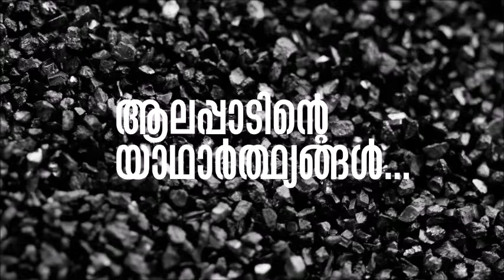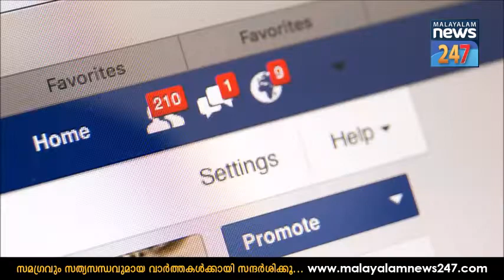Alappattu Strike | Malayalamnews247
ആലപ്പാട് സമരത്തിന്‍റെ യാഥാര്‍ഥ്യമെന്ത് ? ഒരന്വേഷണം.